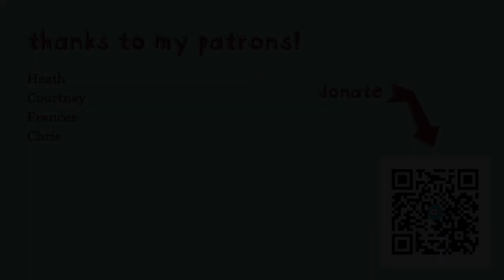interview with my mom (Petra)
I interview my mom (Petra) about her life and her memories of me and how I ended up being diagnosed autistic and ADHD. This was inspired by the interview questions on the StoryCorps project website.

If you would like to ask me a question to be answered in a future video and more information about this project, here is the link to the anonymous form:

Hi, i'm millie!

I am autistic and ADHD, and I'm trying to leave the world in slightly better shape than when I found it. I am working towards this goal by focusing my life energy and experience as disabled and neurodivergent into disability advocacy work.

If you like what I am doing and would like to support me to be able to continue doing it then any contribution, however small will help make that happen, and you will help me get closer to my dream of a society that is more accepting and appreciative of neurodivergent people and people with disabilities.